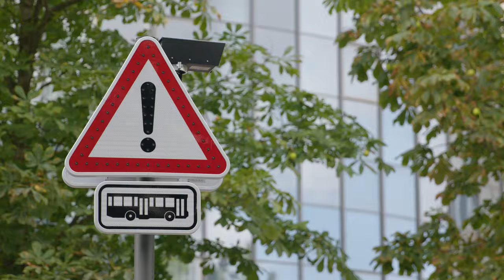BEI seguro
BEI, un transporte respetuoso y seguro para la ciudadanía. Sistemas de seguridad, más semáforos.